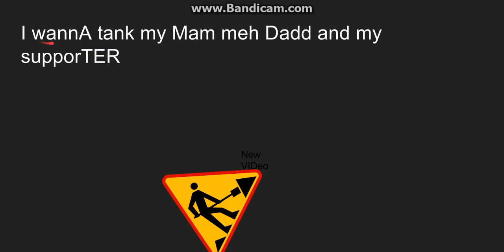1 Sub Special!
ThanKS S0 MucH mi Nutty fRinds XDXDXDXD RAWR

:3